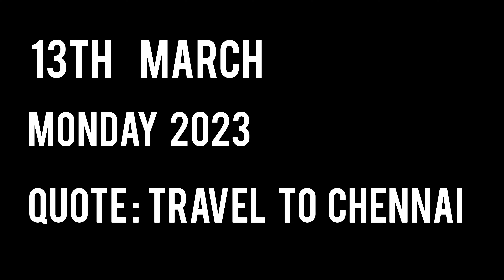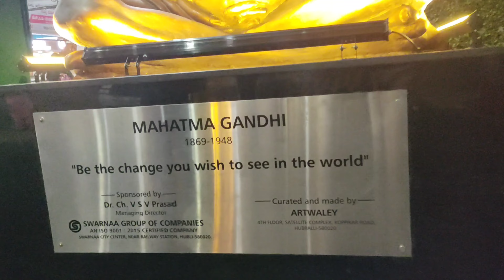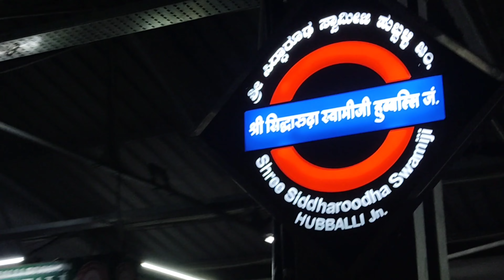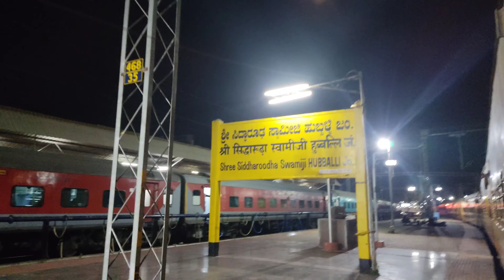VLOG 35| HUBLI TO CHENNAI | PART 2 | DHARWAD | @ItsurAdi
Hello everyone the vlogs might be late but i try to upload it properly🔥HOPE YOU GUYS RNJOY 🫶🏻